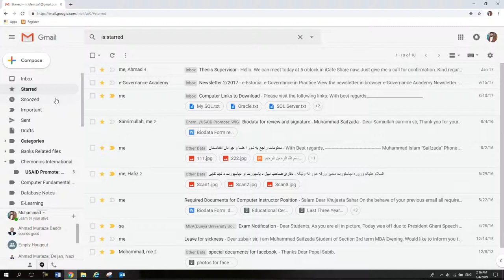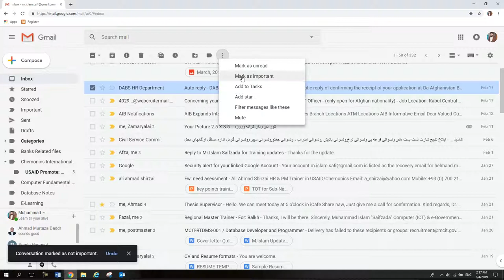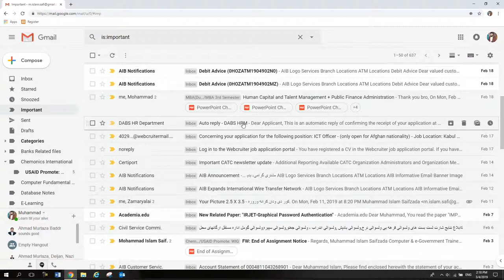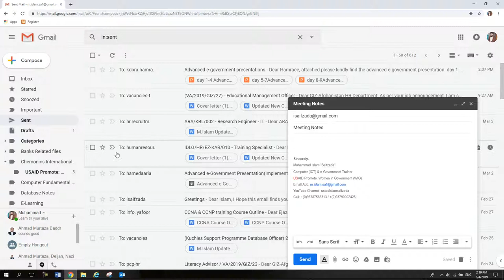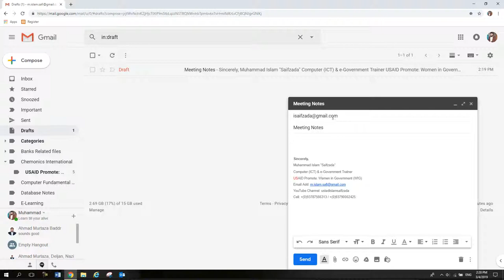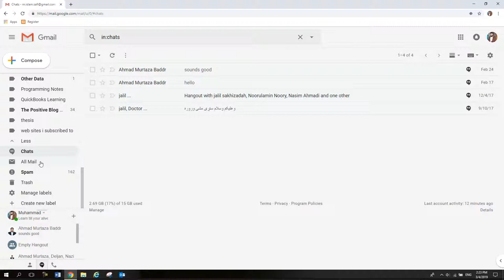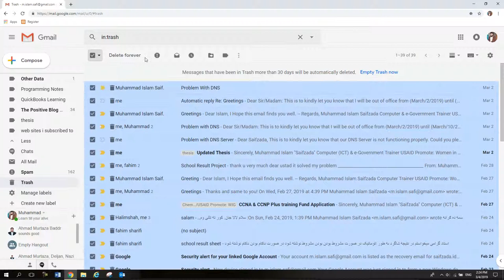Gmail Learning Tutorials Day 6 Introduction to Gmail Interface Part 2 of 3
Introduction to Gmail Interface Part 2 of 3